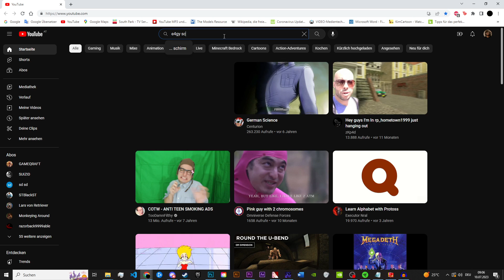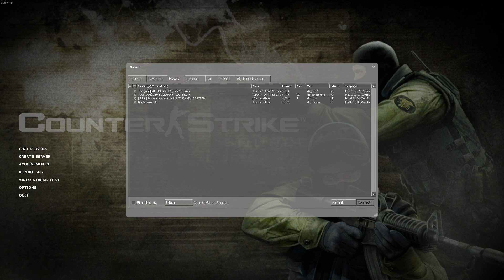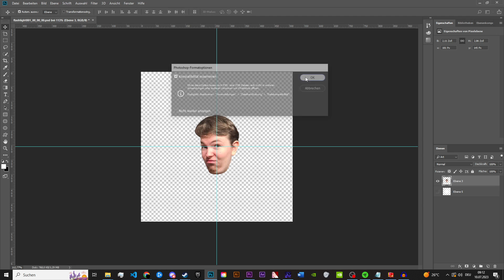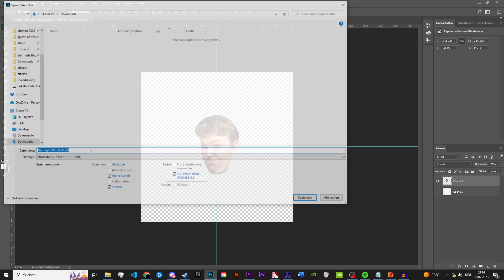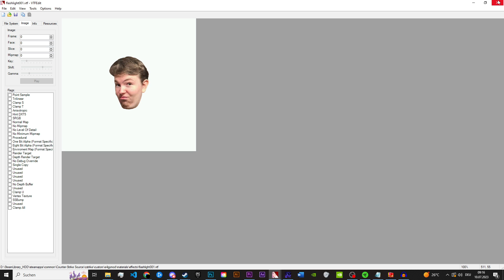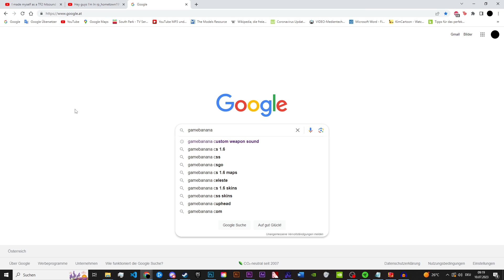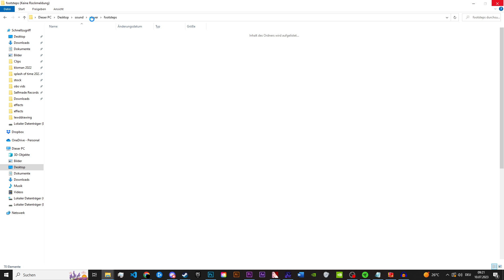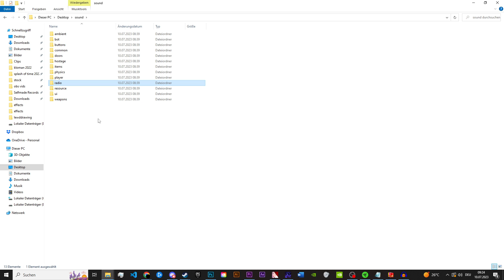Happy Birthday E4gy